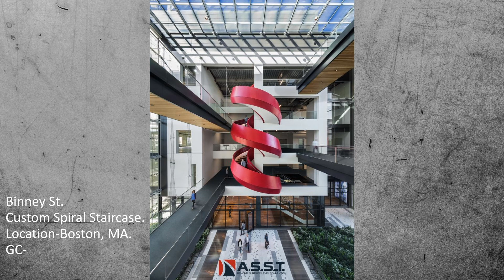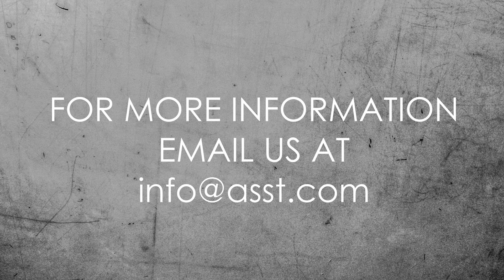ASST Project Information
This video gives basic information for a few large and unique projects.